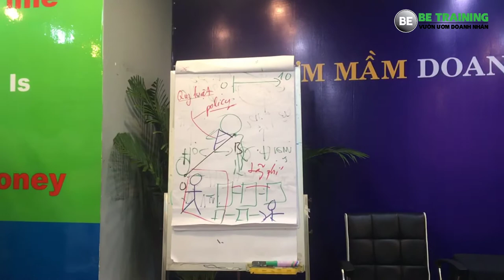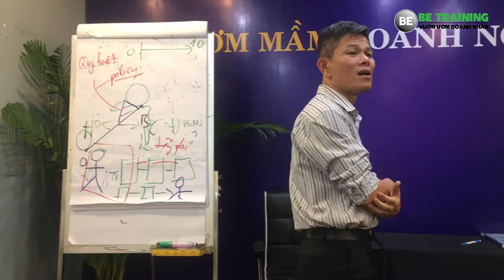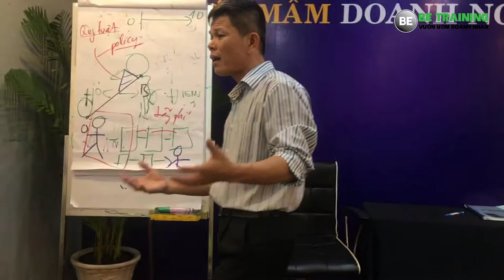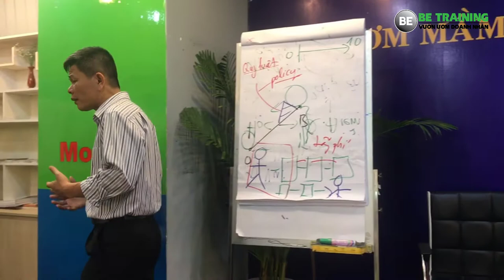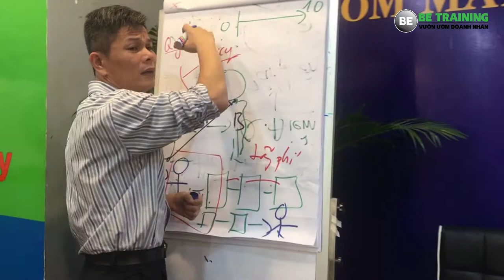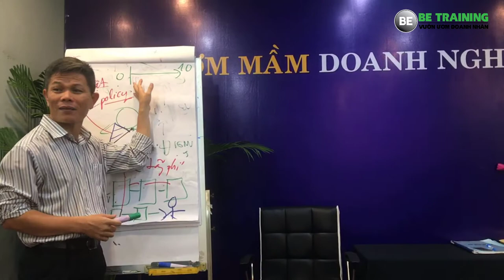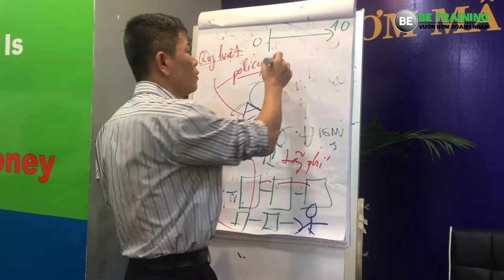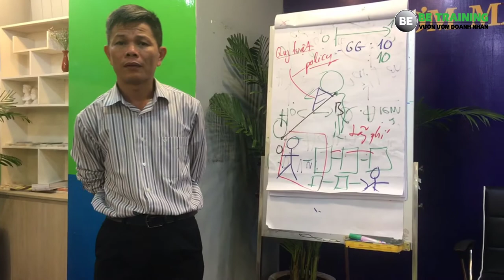khởi nghiệp kinh doanh online - Cách tạo ra được khách hàng tiềm năng mới - [BeTraining] - Bài 136